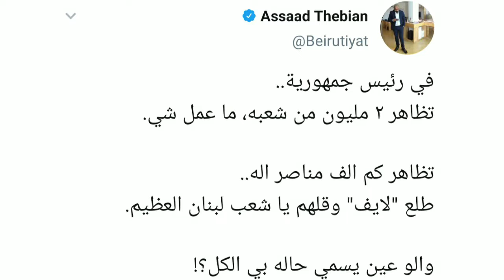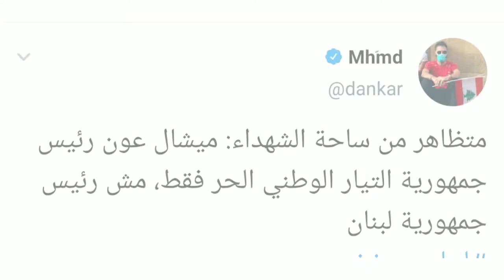{هاشتاج} لبنان ينتفض، حشود لبنانية في الميادين ردا علي مظاهرات عون المؤيده🇱🇧🇱🇧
بعد خطاب ميشيل عون الاخير بين انصاره، اعتبره الثوار و المعارضين في لبنان ليس رئيس جمهورية وانما رئيس حزب